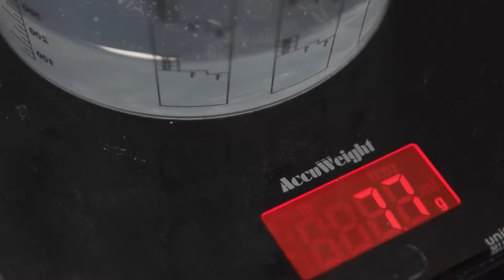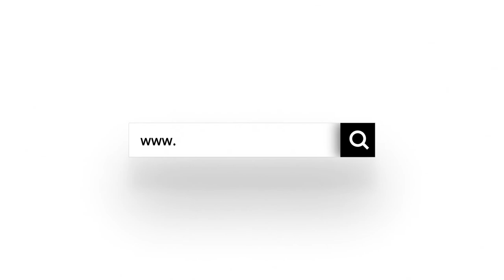Natalie Schwarz | Acryl & Mixed Media Künstlerin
Focus Faith hat in den letzten Monaten Natalie Schwarz unterstützt. In diesem Video sehen wie sie bei der Arbeit, wie eines ihrer Werke ensteht.
Wie unsere Zusammenarbeit war und wie wir sie unterstützt haben erzählt die Künstlerin im Interview auf unserem anderen Kanal: